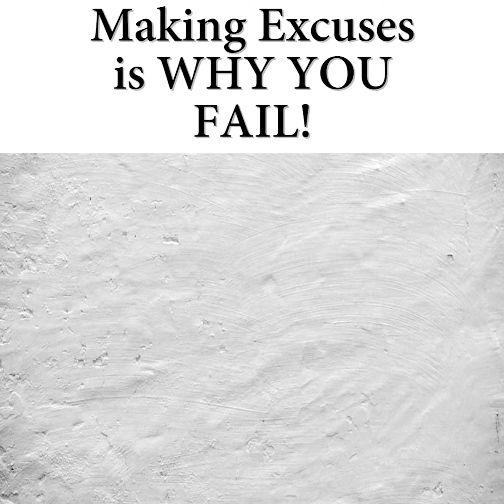Making Excuses is WHY YOU FAIL! | Hazno in Car EP13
Hanzo details the reason why people fail, and it’s exactly what you think it is.

Hanzo Ng has extensive experience and an impressive track record in sales and marketing. He has used his intensive study of business psychology to break various sales records in all the companies he has worked with. Based on his ideas and techniques, he has led multiple companies to ground-breaking advancements and turnarounds with profit increases of up to 300%.

As a salesperson, Hanzo has broken most of the sales records in ALL the companies he has worked with. He has also been inducted into the Hall of Fame (the MDRT in his industry) and won awards including the Top Sales of the Month, Top Division, Top Branch, and Top of the Year, among many others.

As a manager, Hanzo has won the Top Team Performance, managing over 60 people in the organisation. And then proceeded to win the Best Manager of The Year Award. As a consultant, Hanzo has led many companies to greater business success. He has built numerous companies from start-up level to exceptional multi-million dollar companies using his unconventional strategies.

As an entrepreneur, Hanzo is Sales Ninja Grandmaster, lingo for founder and Group CEO of The Sales Ninja Group. The Sales Ninja group provides intensive sales training, consulting, and coaching to corporations who want to increase their sales massively. Hanzo is also the director of Sales Ninja Training Sdn Bhd, Sales Ninja Events Sdn Bhd and Asia Sales Congress Sdn Bhd.

Hanzo is the author of Secrets of the Sales Ninja, Sales Ninja’s Ultimate Business Strategies and developer of the Sales Ninja’s Top Sales Secrets Audio CD series. He was a columnist for New Sunday Times and currently writes for Malaysian Business and SME Magazine. His work has also been featured in Smart Investor, SME Magazine and TraxxFM.

Hanzo enjoys training, building businesses, sharing ideas, reading, music, martial arts, adventure, good food and making a difference in people’s lives.